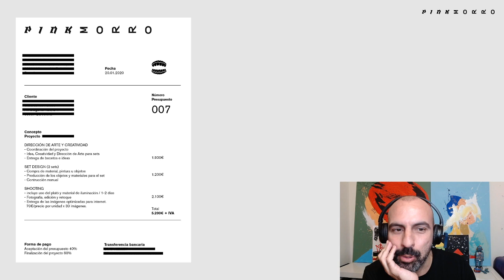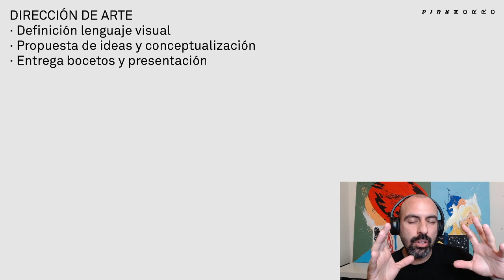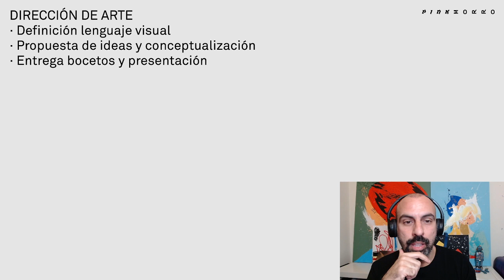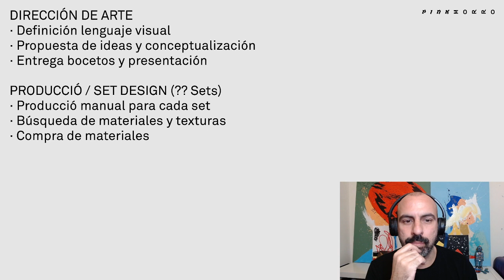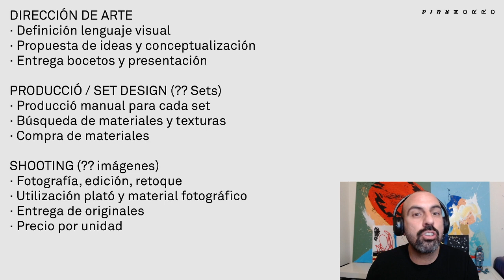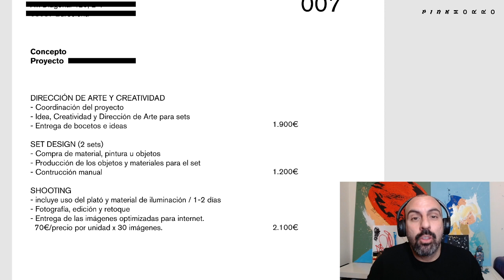💸 🔴 ¿Cómo hacer un PRESUPUESTO en Dirección de Arte y Diseño?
En este vídeo te enseño cómo preparar correctamente un presupuesto para un proyecto de dirección de arte y diseño.

Tras unos cuantos años de ensayo y error, te enseño cómo divido los presupuestos mediante un ejemplo real para un cliente.

Si estás teniendo problemas para definir los detalles de tu próximo proyecto o te sientes un poco perdido sobre cómo fijar los precios adecuados para tus servicios, ¡no te preocupes más! Estoy aquí para ayudarte.

Ofrezco sesiones individuales diseñadas para brindarte la claridad y orientación que necesitas para llevar tu negocio creativo al siguiente nivel. Y lo mejor de todo es que una pequeña inversión en ti mismo puede marcar una gran diferencia en el beneficio económico que obtengas

¡No esperes más para aprovechar esta oportunidad! Echa un vistazo a mis sesiones individuales y comencemos a trabajar juntos en el éxito de tu negocio creativo. ¡Te espero!